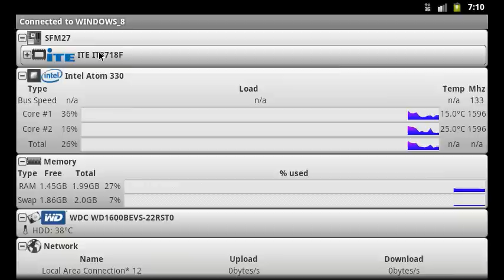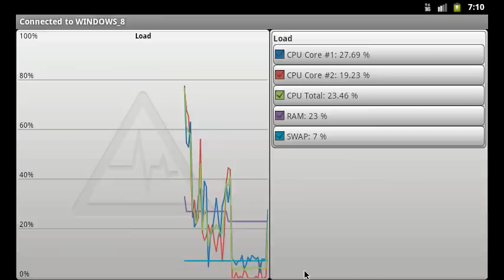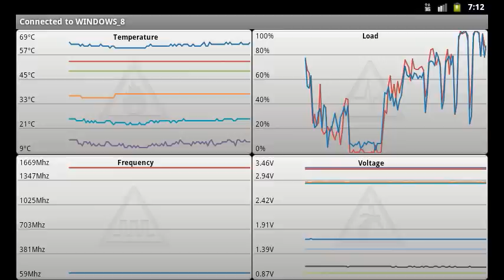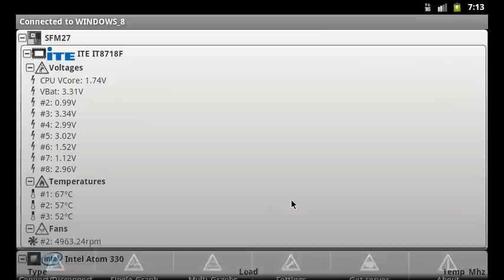Remote System Monitor v1.03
Check advanced system and hardware state of your PC with Remote System Monitor.

Remote System Monitor allows to get advanced system and hardware information from your windows computers over the network.

Remote System Monitor is composed of an Android application to display system information and a server software for Windows.

You can use it to check your home cinema (HTPC), media centre, servers , gaming computers or desktop state.

It is particularly useful to check your system state while playing games, allowing you to know if the computer is overheating, how your system deal with temperature and fan speed and how your games are using your computer resources (CPU, GPU, memory, etc..).

System and Hardware Information Provided are:
- temperatures (cpu/cores, gpu, motherboard, hard drive)
- cpu and gpu load
- cpu and gpu frequencies
- ram, swap and video memory usage
- voltages (system, gpu)
- fan speed (cpu, gpu, motherboard, etc...)
- network load
- disk usage
- various controls and levels (fan, ...)
- liquid cooling flow
etc...